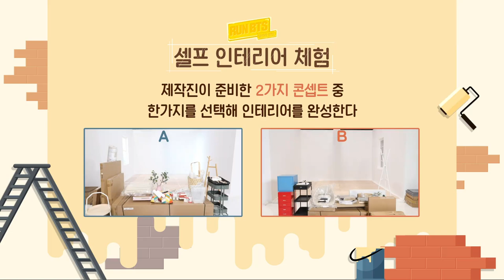[ENGSUB] Run BTS! 2021 - EP.148 {Bangtan Interior Design 1} Full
Hi Armys 💜